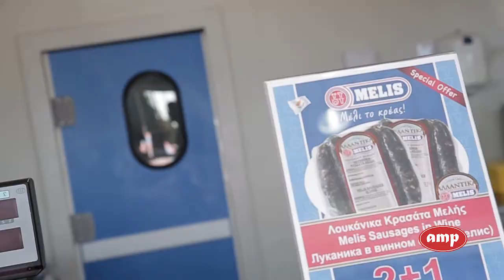Melis Meat Market in Cyprus - AMP Partners Testimonials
The company American Motors - Ch. Pilalis SA was founded in 1963 and manufactures cold rooms, doors for cold rooms and doors, PVC curtains and shelves. We have an excellent relationship with our partners & clients in all industry sectors such as Cold Room Logistics, Pharmacy Industries, Food & Coffee, Food Industry & Hotels.